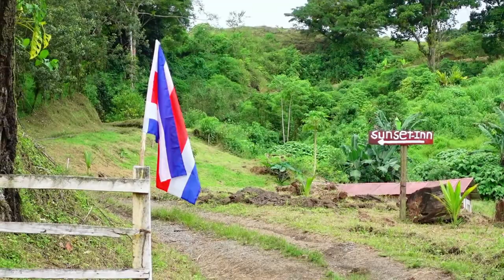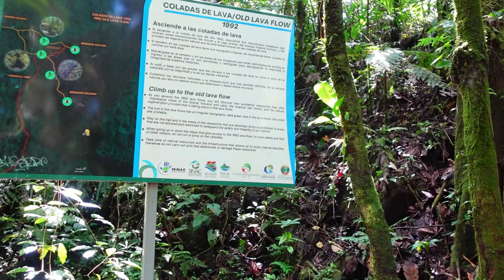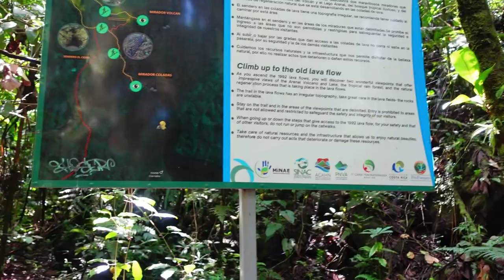Camping Sunset Inn Arenal La Fortuna TicoFAm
En el Castillo, de la Fortuna, puede sentarse, y contemplar con la boca abierta, la maravillosa vista del Volcán Arenal y la laguna, en esta zona de camping Sunset Inn Arenal. Acompañe la acampada con una caminata de 6 kilómetros en el parque Volcán Arenal, y la aventura es completa.